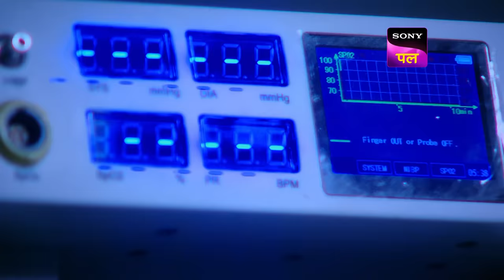Court में एक तस्वीर पेश कर KD ने Cursed Island की Mystery को किया बेनकाब | Adaalat | 14 Mar 2024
When K.D. Pathak learns that Varun also had a mishap while visiting the cursed island, he is taken aback. Varun is in critical condition. K.D. Pathak dazzles Swamiji in front of the magistrate. In addition to discussing the magnetic force, K.D. Pathak discloses a startling fact in court. Will K.D. Pathak solve the secrets of the enigmatic case of the cursed island?

Show Name: Adaalat
Episode: 232
Cast: Ronit Roy